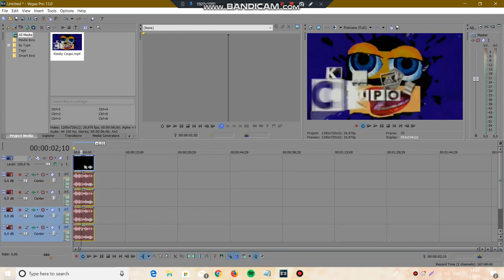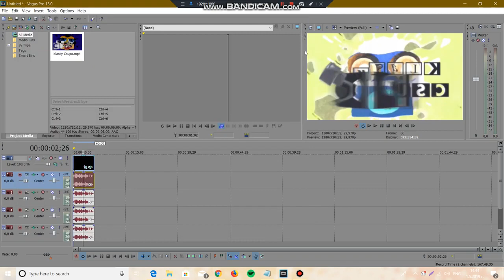(My Return/REUPLOAD) How to Make HellBronyXendor's G-Major on Sony Vegas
I'm now back on YouTube because i closed my old channel.